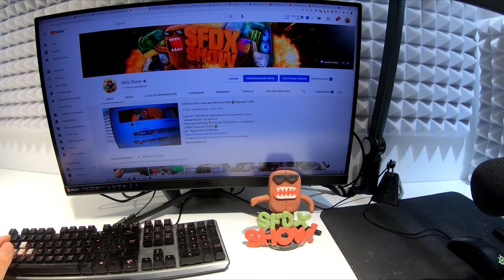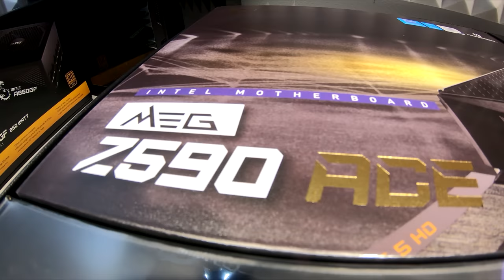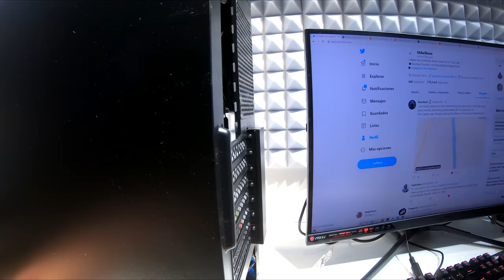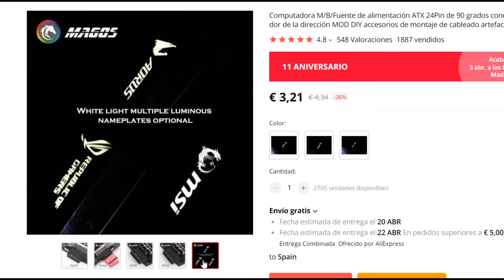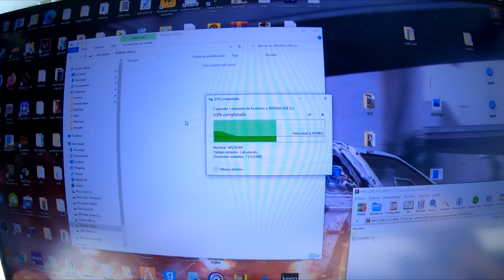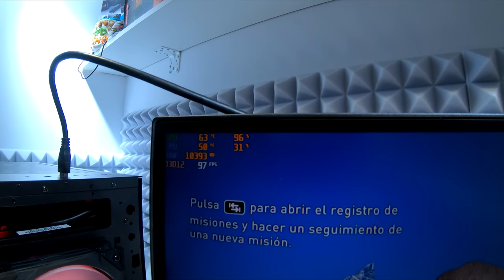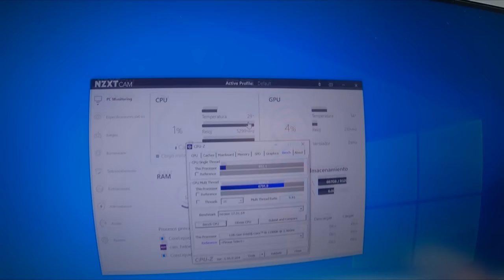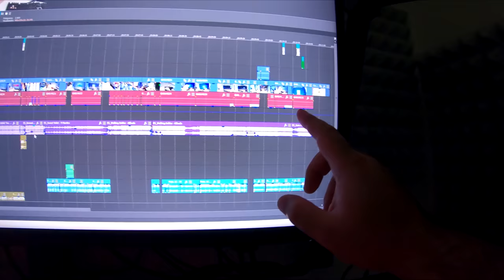Quería probarlo de forma legal 🥳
En el video podemos ver el nuevo procesador de intel el 11900k 🔥
✅Adaptador para fuente de alimentación
los resultado son increíbles teniendo en cuenta que nadie esperaba que superara a amd! pero lo hizo por 1/10 fps según el juego! gracias a su potencias mononucleo!
Componentes 👇
🚀 Raton 16.000 dpi ;D
🔥 Procesador (En otros sitios esta mucho mas barato)
🔎Grafica (Sin stock) :D

💋Si creas una cuenta de letyshops y haces cualquier compra de mas de 30 euros en un periodo de 30 dias, te regalan 5 euros GRATIS

Al invitar a tus amigo recibís 5 cada uno! No esta mal! mi madre tenia que comprar unas cosas y no tiene paypal ;D

Teclado Mecánico
Procesador : amd Ryzen 3800x ◄ (temporal)
Grafica : RTX2080S 8GB Gaming X Trio ◄ (Temporal)
Monitor: Msi Optix MAG Curvo 165hz